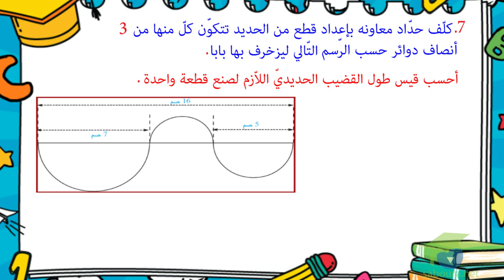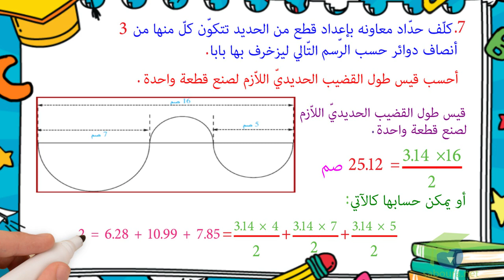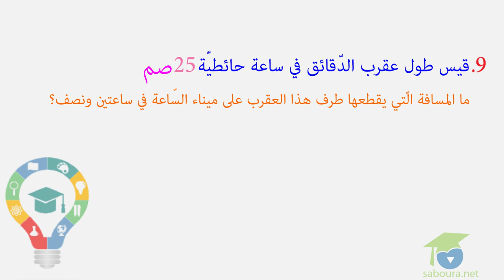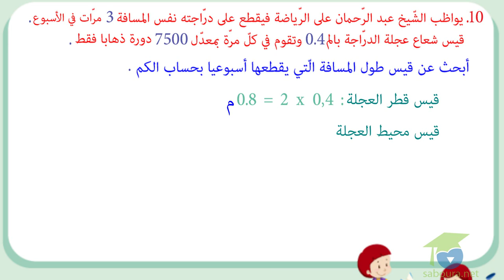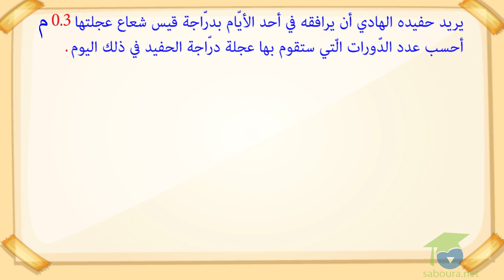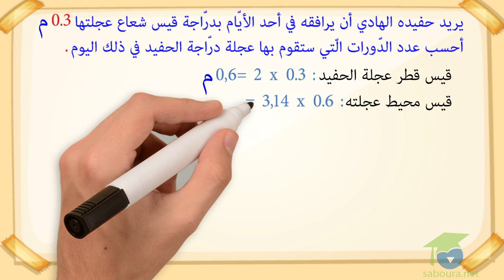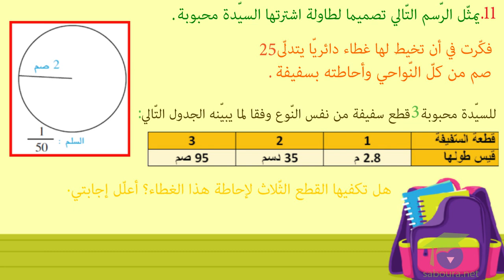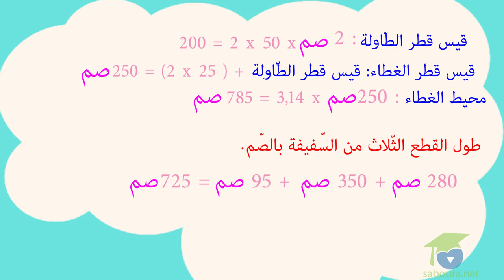ﺍﻟﻤﺴﺘﻮﻯ ﺍﻟﺴﺎﺩﺱ ﺭﻳﺎﺿﻴﺎﺕ ـ الدرس 20 ـ ﺣﺴﺐ ﻗﻴﺲ ﻣﺤﻴﻂ ﺩﺍﺋﺮﺓ ﺍﻟﺠﺰﺀ2